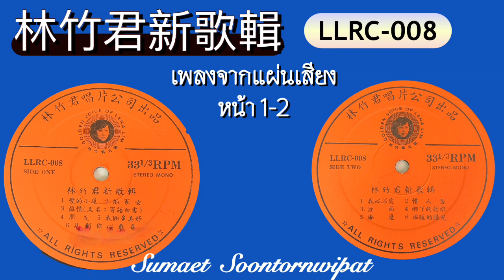เพลงจีนสากล LLRC-008 林竹君หลิน จูจุน-林竹君新歌+踞 อัลบั้มเพลงใหม่ของหลิน จูจุน